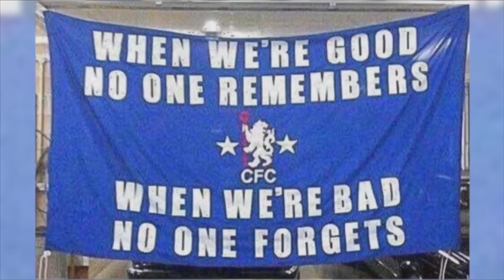Bohemians 1 Chelsea 1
Review of Frank Lampard s first game as Chelsea Manager, a 1-1 draw in Ireland against Bohemians in Dublin